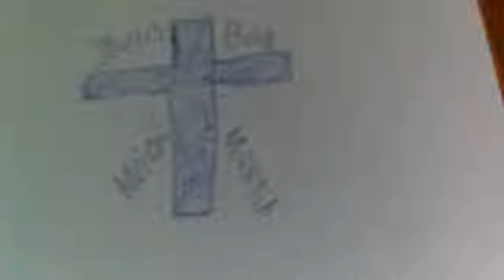Film z kamery (22 lipca 2013 14:26)